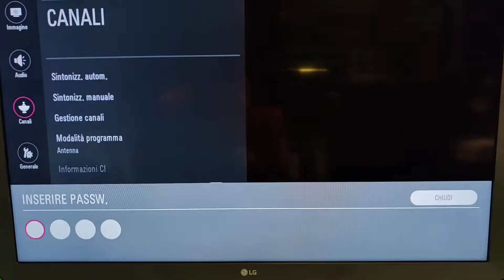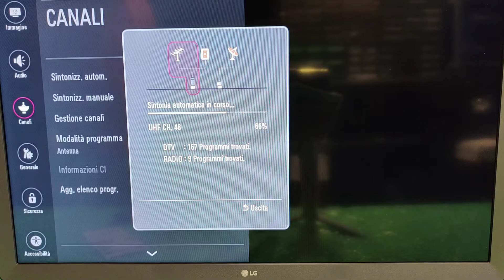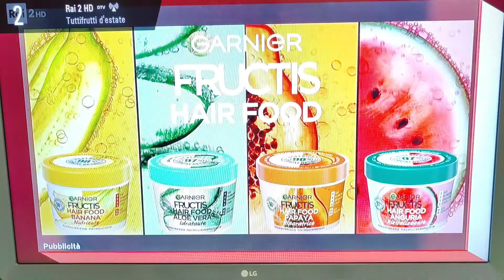Tv LG Smart , prima installazione e sintonia.